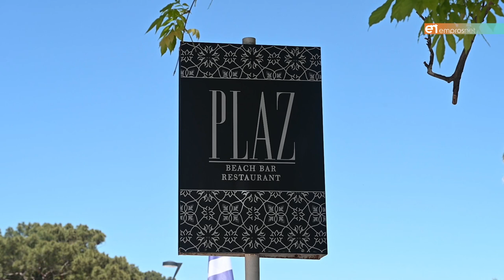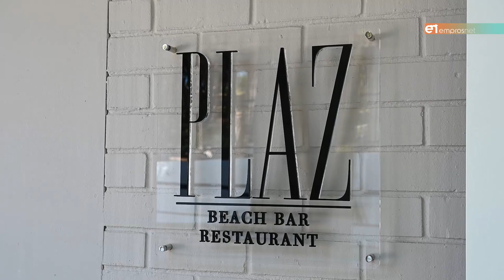Ανάπλαση στην πλαζ Τσαμάκια με «σφραγίδα» Ασβεστά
Εργασίες άνω των 100.000€